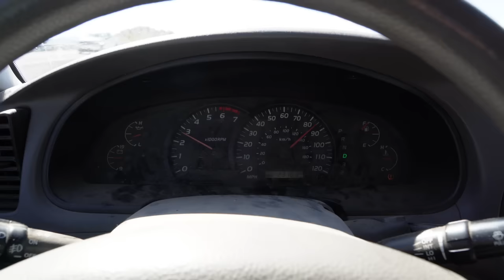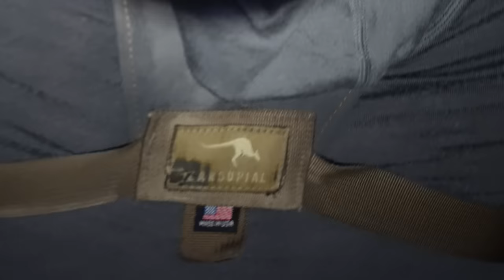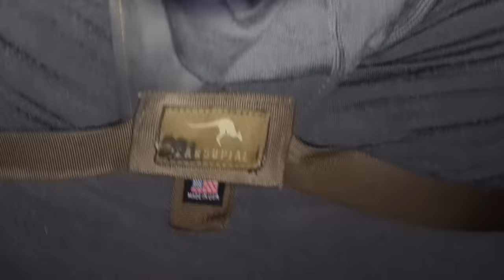TEXAS DESERT SHEEP (AOUDAD)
I head to TX with some great friends to hunt poor mans desert bighorns (Aoudad) we have a great trip and take five great sheep in three days, plus some bonuses

Code: SHEDCRAZY

My Glass
Binoculars: Razor UHD 12x50
Spotting Scope: Razor HD
Rifle Scope: HSLR 4-16x44
Range Finder: Razor 2500, Fury 5000